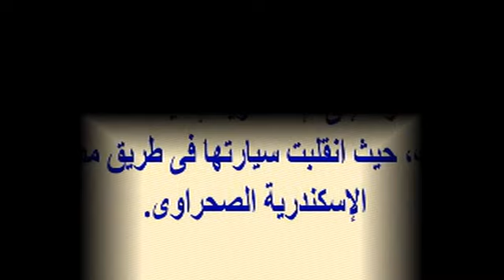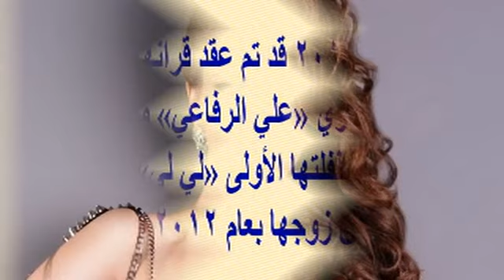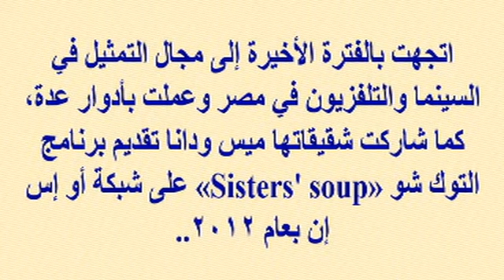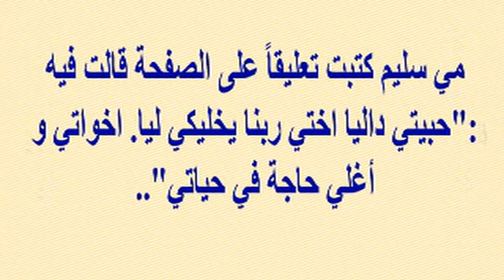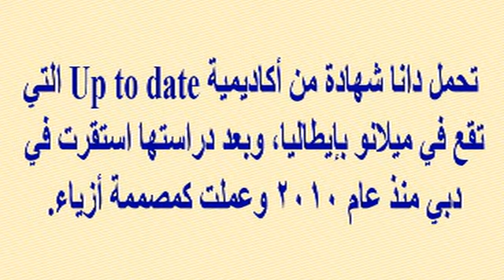عاجل...إنقلاب سيارة مى سليم وهى بطريقها لإحياء أحد الأفراح وأسرار طلاقها وشقيقاتها ميس ودانا وداليا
وبرجاء زيارة مدونتى الجديدة على الرابط
  وشكرا

عاجل...إنقلاب سيارة مى سليم وهى بطريقها لإحياء أحد الأفراح بالاسكندرية...وأسرار طلاقها وشقيقاتها ميس ودانا وداليا